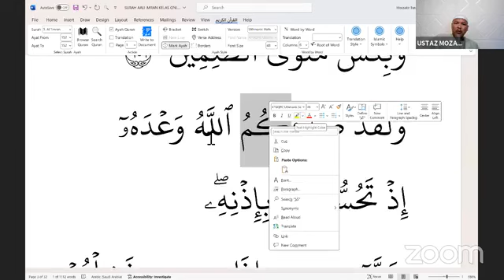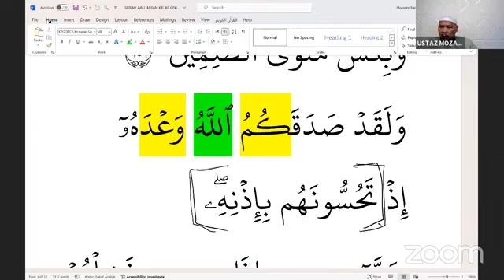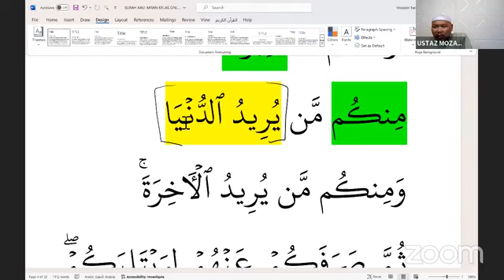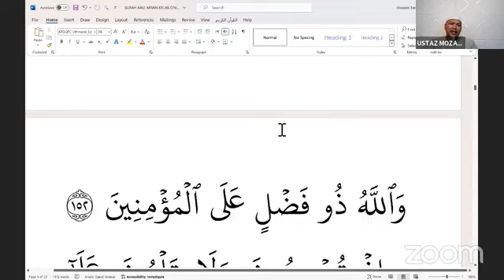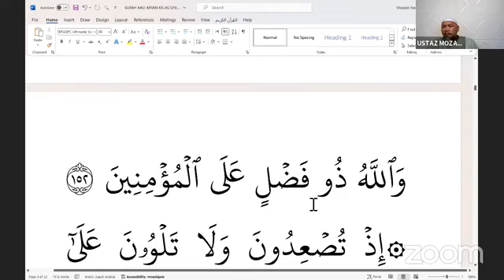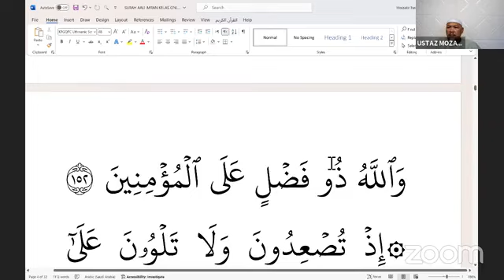Surah Ali 'Imran - Siri 125 - Bahasa Arab Al-Quran